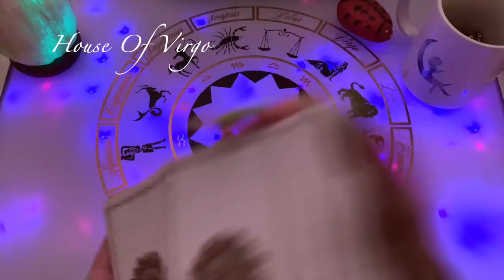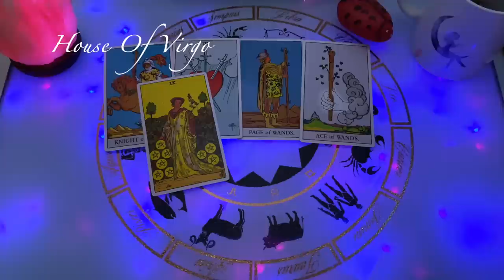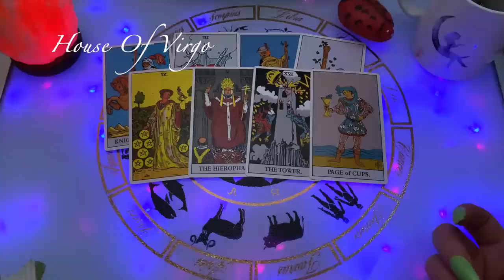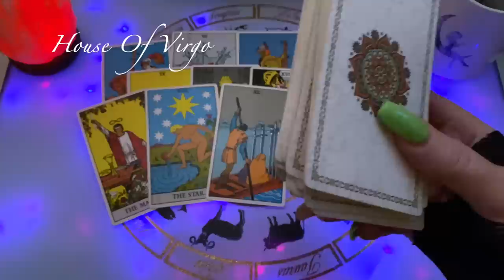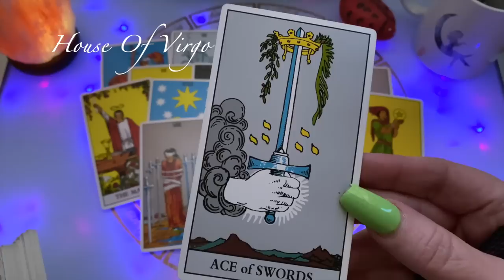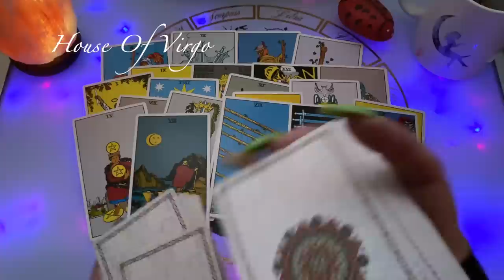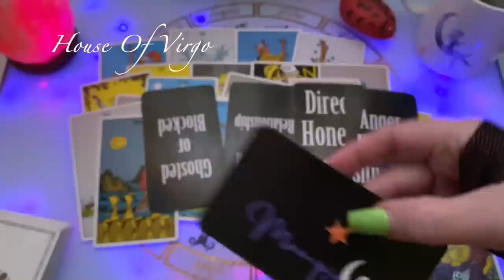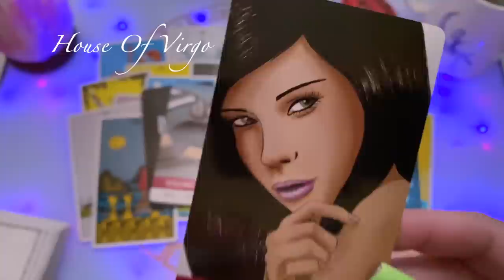Virgo ♍️ This Is Different...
🔮KELLI IS NO LONGER TAKING NEW CLIENT PERSONAL READING PHONE CALLS
PLEASE BOOK WITH HER NEWEST STAFF MEMBER, CASEY!

🔮 Witches Tarot
🎲 4 Set Tarot Cards Dice 12-Sided
🐉 Barbieri Chinese Oracle
💜 The Romance Angels Tarot Oracle
💡Holographic Glowing Tarot
👑 Golden Universal Tarot Deck
👼🏻 Angel Wisdom Tarot